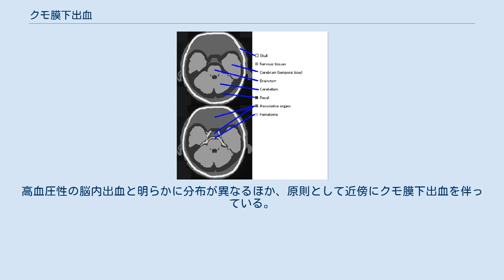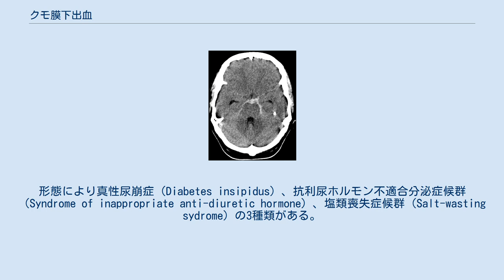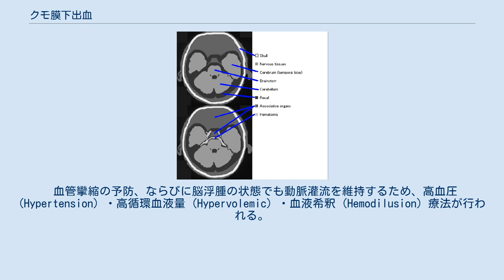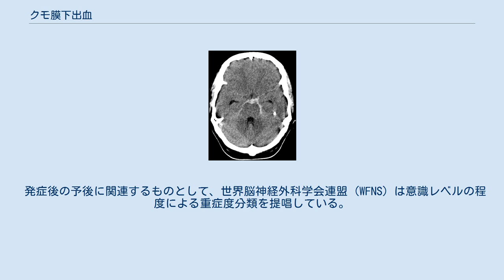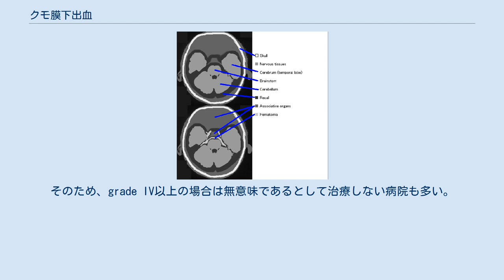クモ膜下出血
クモ膜下出血（クモまくかしゅっけつ、蜘蛛膜下出血、英: Subarachnoid hemorrhage; SAH）は、脳を覆う3層の髄膜のうち、2層目のクモ膜と3層目の軟膜の間の空間「クモ膜下腔」に出血が生じ、脳脊髄液中に血液が混入した状態をいう。
脳血管障害の8%を占め、突然死の6.6%がこれに該当するといわれる。
50歳から60歳で好発し、男性より女性が2倍多いとされている。
 多くは脳動脈瘤の破裂（約80%）によるもので、その他に脳動静脈奇形、もやもや病、頭部外傷、脳腫瘍や脳動脈解離の破裂によるものなどがある。
 内因性のクモ膜下出血の多くを占める。
脳動脈瘤は動脈の一部位が膨らみ、その血管壁が脆弱となったものである。
その種類により袋型（嚢状動脈瘤）と紡錘型がある。
 脳動脈瘤を持つ人において、運動、怒責、興奮などによって脳への血圧が上昇すると動脈瘤の一部が破れて出血を起こす。
出血自体はほんの数秒であるが血液は急速にクモ膜下腔全体に浸透し、頭蓋内圧亢進症状や髄膜刺激症状を起こす。
 また、脳を栄養すべき血流が出血へと流れてしまうことにより、一過性の脳虚血を起こす。
後述のHunt and Hess分類は、その虚血の重篤度を表すものであるとも考えられる。
意識消失はごく短時間の大きな虚血によるものであり、心肺停止は数秒以上の全脳虚血によって迷走神経優位（迷走神経反射）による洞停止と推定されるからである。
 脳動静脈奇形は脳の動脈と静脈が先天的にシャントを形成している奇形で、脆弱な静脈壁に大きな血圧がかかることから出血を起こしやすい。
 若年性のクモ膜下出血では最も多い原因である。
 脳は脊髄液の中に浮いた状態で存在しており、脳全体の比重は脳脊髄液よりわずかに重い。
このため、頭部に衝撃を受けると脳は頭蓋内で力の作用点に対して寄る形で移動する。
この時、作用点の反対側では脳と硬膜を結ぶ静脈が切れて出血する。
 喫煙、高血圧、アルコール多飲歴などがリスク因子として存在する。
隔世遺伝性の病気であり、祖父母の代で発症した者がいる場合は発症する確率が上がる。
 突然始まる、強い持続性の頭痛が主たる症状である。
 嘔吐を伴うこともある。
頭痛は「金属バット、ハンマーで殴られたような」などと表現される。
少量の出血（マイナーリーク）の場合は、頭痛はそれほど強くないことが多い。
頭痛の発症は「突然」起こることが特徴である。
この頭痛は数時間で消失することはなく、数日間持続する。
その他の神経症状がないことも珍しくなく、脳内血腫を伴わなければ片麻痺、失語などの脳局所症状はみられない。
なお、出血が高度であれば意識障害をきたし頭痛を訴えることはできない。
神経症状として髄膜刺激症状が認められることが多い。
 重症度の分類として「ハントとヘスの重症度分類 (Hunt and Hess scale '74) 」を用いる。
グレード5では呼吸停止や心停止を来たすこともある。
これは一過性の全脳虚血や頭蓋内圧の著明な亢進を示唆しており、この場合の予後は極めて悪い。
 脳動脈瘤の破裂によるクモ膜下出血の場合は部位によって代表的な神経症状が知られており、以下にそれをまとめる。
 ペンタゴン・レベルでのCT画像を模式化した絵。
上が正常、下がクモ膜下出血の場合。
中心付近にある周囲の脳組織よりも明るい影が血腫である。
 頭部のCTにおいてクモ膜下腔に高吸収領域が見られる。
特に内因性のものである場合はペンタゴン・レベルで中心付近に高吸収領域が見られるが、外傷性のものでも見られることがある。
また、頭痛が軽いなどのためにCTを行わず、初診時に風邪、高血圧、片頭痛として見逃される例が日本国内で5-8%程度あるとの調査もなされている（海外では12%などの結果が出ている）。
 最も有名なクモ膜下出血のCT所見にペンタゴンといわれる鞍上槽への出血が知られているが、これは頭蓋内内頸動脈動脈瘤破裂の場合によく認められるもので、それ以外の動脈瘤破裂によるクモ膜下出血ではこのような画像にはならない。
また破裂動脈瘤の30%ほどに脳内出血を合併するといわれている。
脳動脈瘤の好発部位としては前交通動脈 (Acom) 、中大脳動脈の最初の分枝部、内頸動脈-後交通動脈 (IC-PC) とされている。
前交通動脈瘤では前頭葉下内側および透明中隔に、IC-PCでは側頭葉に、中大脳動脈瘤では外包および側頭葉、前大脳動脈遠位部動脈瘤では脳梁から帯状回に脳内血腫を形成する。
高血圧性の脳内出血と明らか...